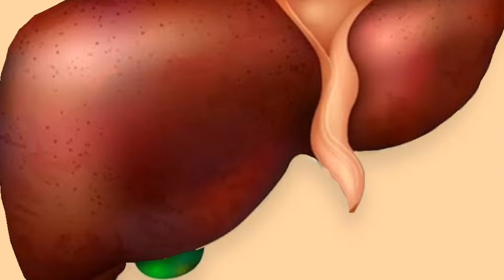ሄፒታይተስ ቢ ተገኘብኝ | ከኤች አይ ቪ ይብሳል አሉኝ | ቤቶች | Betoch | Tilahun gugsa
ሄፒታይተስ ቢ ተገኘብኝ | ከኤች አይ ቪ ይብሳል አሉኝ | ጥላሁን ጉግሳ

drama , etv,  ebc, ebs, seifuonebs ,donkey , mezmur, betoch, ethiopian movie , ethiopian tiktok